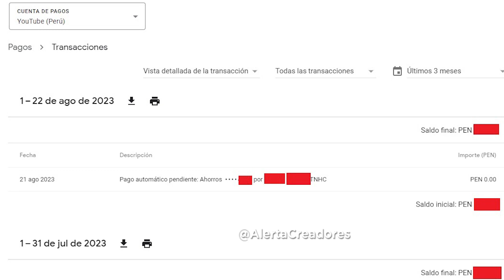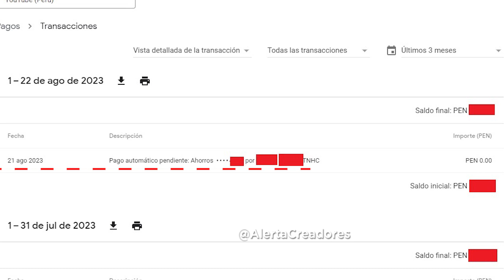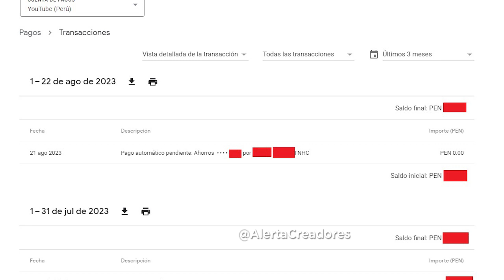Pagos adsense Agosto 2023: No aparece el descuento por impuestos en Youtube EXPERIENCIA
Creadores Esto me esta pasando y veo que algunos también, no nos aparece el descuento por impuesto a los ingresos generados en EEUU pero no solo eso, hay un error en estos mismos. Todo en el siguiente vídeo.
▼SI, TE HA AYUDADO, APOYA AL CANAL CON UNA  DONACIÓN▼:
- Si eres de Perú YAPEANOS:
▼GRACIAS▼